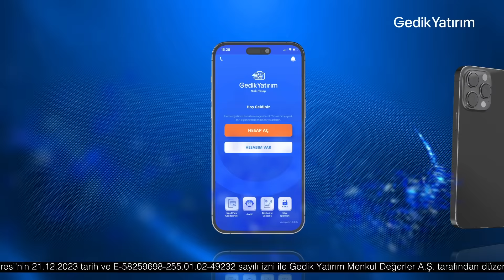En çıkmaması gereken oyuncu Tadic'ti | Uğur Karakullukçu, Sinan Yılmaz | İlk Raund #3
Uğur Karakullukçu ve Sinan Yılmaz, Derby'nin sunduğu İLK RAUND’da Fenerbahçe'nin 1-1 berabere kaldığı Samsunspor maçını ve İsmail Kartal'ın oyuncu değişikliklerini değerlendirdi.

- Fenerbahçe'nin rehaveti
- Dusan Tadic, Edin Dzeko ve Sebastian Szymanski'nin oyundan çıkması doğru muydu?
- Fenerbahçe, kapalı savunmaları açma konusunda zorlanıyor mu?
- Michy Batshuayi oyuna daha erken girebilir miydi?